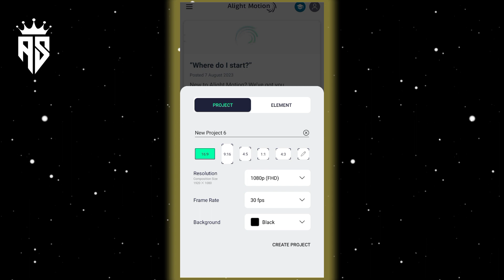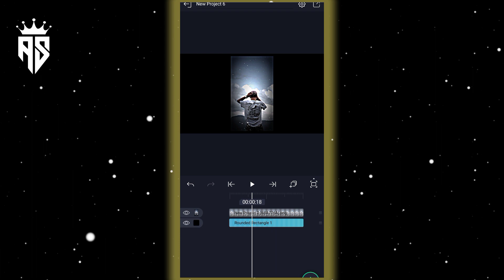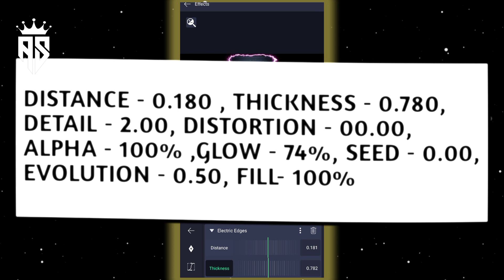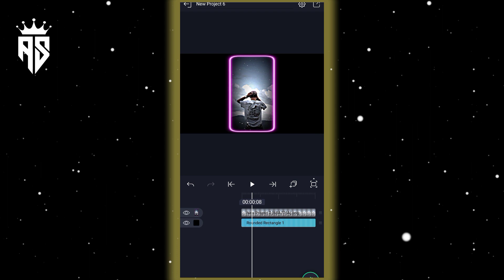HOW TO MAKE BACKGROUND LIGHT EFFECT IN ALIGHT MOTION | ALIGHT MOTION EDIT TUTORIAL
⬛◾▪️  𝐇𝐄𝐘 𝐅𝐑𝐈𝐄𝐍𝐃𝐒 𝐈𝐓'𝐒 𝐌𝐄 𝐀𝐉𝐈𝐓 ▪️◾⬛

              𝐏𝐑𝐄𝐒𝐄𝐍𝐓 𝐁𝐘  👉  @𝐀𝐉𝐈𝐓_𝐄𝐃𝐈𝐓𝐙

❤️    𝐅𝐎𝐋𝐋𝐎𝐖       Ḿӳ    𝐎𝐓𝐇𝐄𝐑'𝐒     ͯAͯͯCͯͯCͯͯOͯͯUͯͯNͯͯTͯͯSͯ    ❤️

                ❤️ 𝐌𝐀𝐈𝐍𝐓𝐀𝐈𝐍𝐈𝐍𝐆  𝐘𝐎𝐔𝐓𝐔𝐁𝐄𝐑'𝐒 ❤️

                ❤️ 𝐀𝐏𝐏'𝐒 𝐈 𝐔𝐒𝐄 𝐅𝐎𝐑 𝐄𝐃𝐈𝐓𝐈𝐍𝐆 ❤️

𝐀𝐋𝐈𝐆𝐇𝐓 𝐌𝐎𝐓𝐈𝐎𝐍
𝐂𝐀𝐏𝐂𝐔𝐓
𝐊𝐈𝐍𝐄𝐌𝐀𝐒𝐓𝐄𝐑
𝐈𝐍𝐒𝐇𝐎𝐓

                              ❤️  𝐊𝐄𝐘𝐖𝐎𝐑𝐃 ❤️
HOW TO MAKE BACKGROUND LIGHT EFFECT IN ALIGHT MOTION TUTORIAL  , XML tutorial, xml file, alight motion tutorial, alight motion xml, alight motion video, xml, new alight motion video, fahim rdx